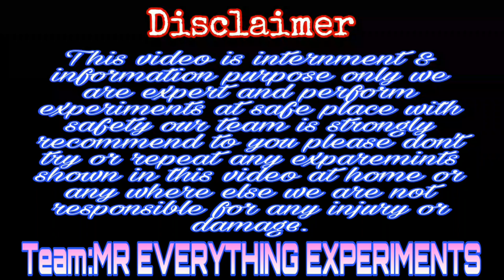salt water electricity | timer for bulb, LEDs & motor's | new tip and trick | electric project idea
salt water with stove using for electric timer switch glow bulb time to time best experiment ever.